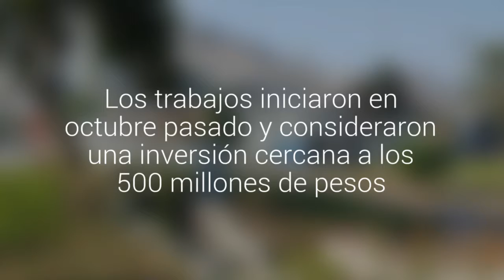Desde hoy Antofagasta cuenta con el nuevo Parque Japonés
Los trabajos iniciaron en octubre pasado y consideraron una inversión cercana a los 500 millones de pesos.